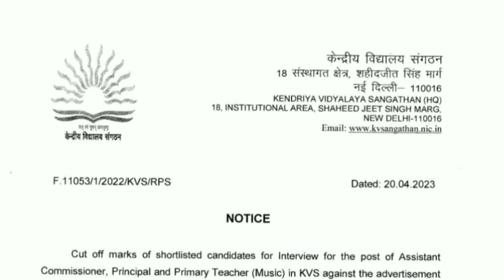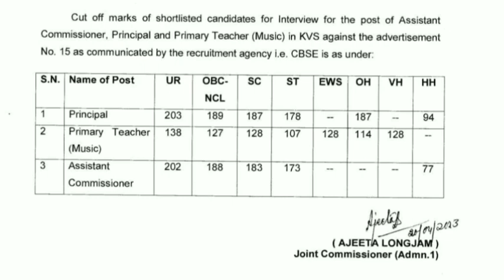kvs cut off 2023 | kvs cut off prt | kvs cut off primary teacher music | kvs cut off principal tgt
kvs cut off 2023 prt